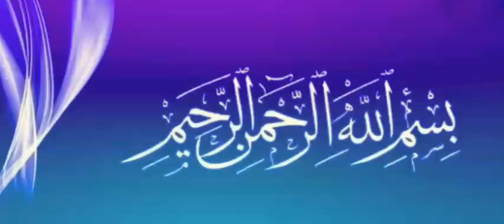Bismillah Padhney kai faidey || Rasool Allah s.a.w.s Nai Farmaya || MUST WATCH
Rasool Allah s.a.w.s Nai Farmaya Bismillah Padhney kai faidey..

Posted By :- Husaini Azadari Media